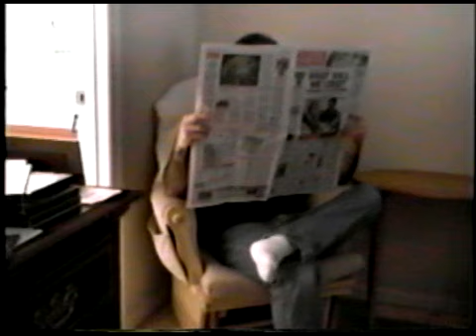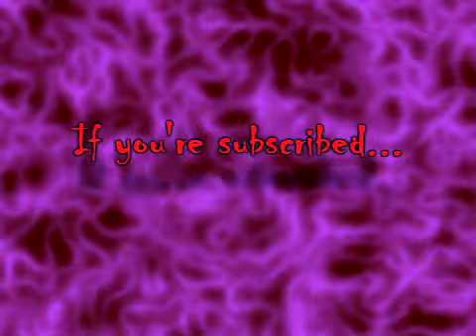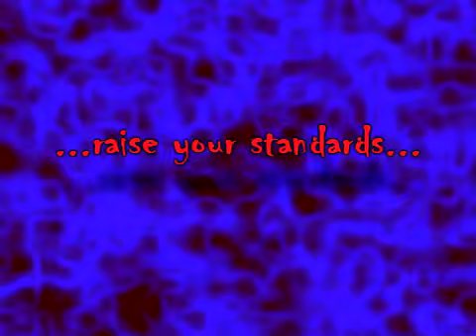R.I.P. John the Toilet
The was an actual news article in my local newspaper. Let's give him the sendoff he deserves!!